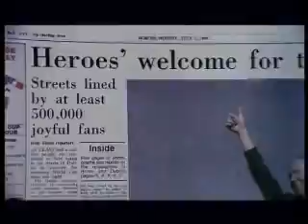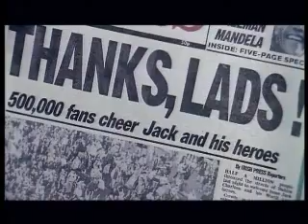The Ireland Squad's Homecoming from World Cup Italia 1990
The Ireland squad return as national heroes to Dublin from their first ever appearance at a World Cup finals. Hundreds of thousands of proud Irish football fans line the streets of Dublin to greet the team. Ireland made it to the quarter-finals before being knocked out after a 1-0 loss to the hosts, Italy.

Footage from the documentary, 'The Charlton Years'.